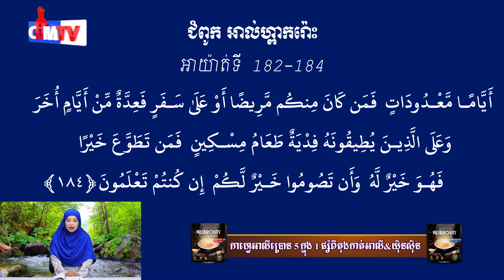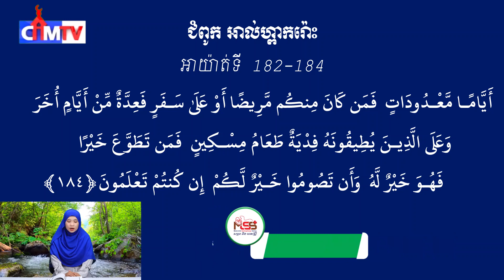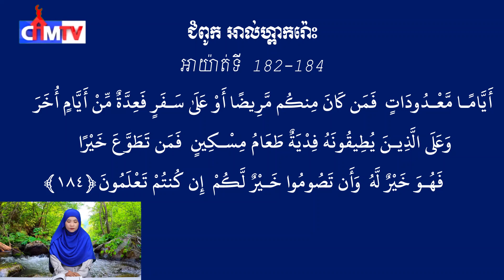កម្មវិធីៈ តីឡាវ៉ះគួរអាន ជំពូក អាល់ហ្ពាករ៉ោះ (អាយ៉ាត់ទី 182-184)